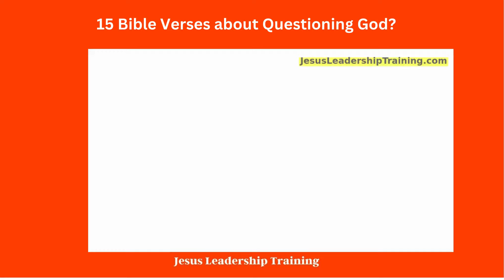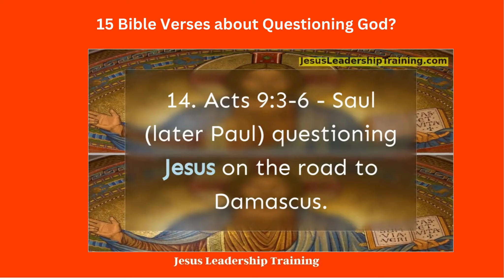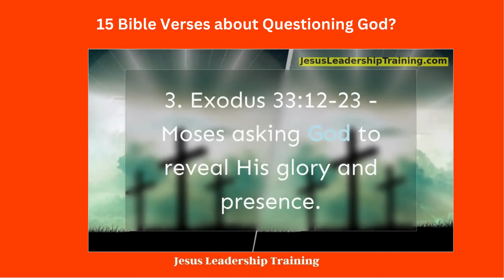15 Bible Verses about Questioning God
15 Bible Verses about Questioning God
What Does the Bible Say about Questioning God
Questioning God is a natural part of faith, and the Bible has a lot to say about it. For centuries, people have questioned their faith and the role of God in their lives. In this blog, we will explore the Bible’s take on questioning God and examine King James’s verses on questioning God. We will also look at why it is important to question God and how godly men approached it. We will then discuss the benefits of asking questions of God, and how to approach questioning God in a positive way.

Exploring the Bible’s Take on Questioning God
The Bible is full of stories of people questioning God or challenging Him on certain issues. One of the earliest examples is Job, who questioned God’s justice in allowing him to suffer so much. In the New Testament, Jesus Himself questioned God in the Garden of Gethsemane before His crucifixion.

The Bible also tells us of David, who questioned God’s decision to take away his son and of Elijah, who asked God why He was punishing Israel. All of these examples show us that it is alright to question God, and that He understands our doubts and struggles.